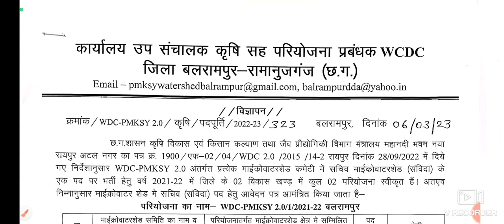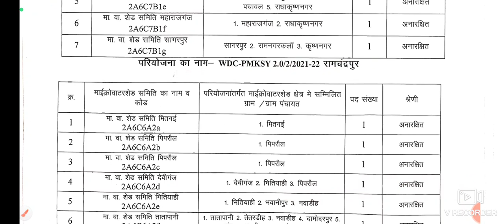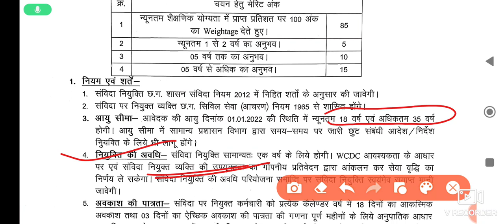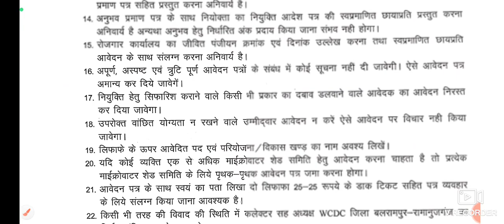Micro Water Sed Secretary Vacancy| CG New Jobs | 15 Post | Salary ₹5,000/-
Micro Water Sed Secretary Recruitment 2023 | Koria District  Vacancy| CG job Vacancy| cg Government jobs| CG Balrampur Vacancy |  CG jobs